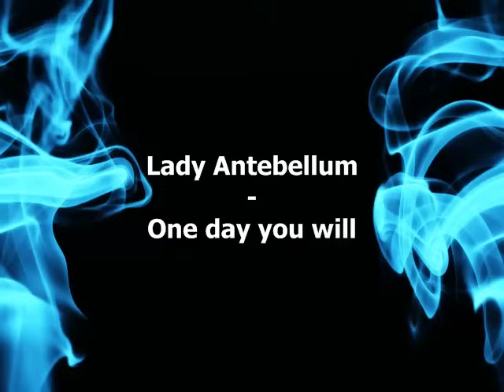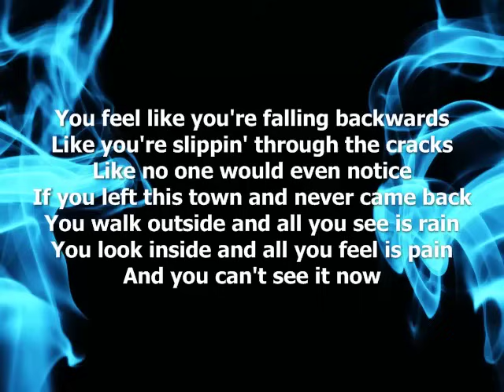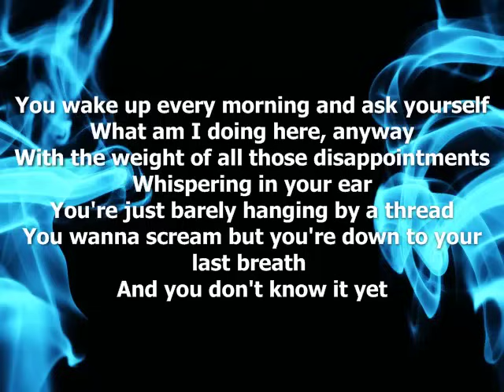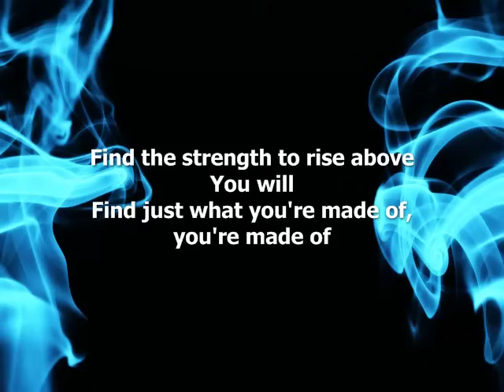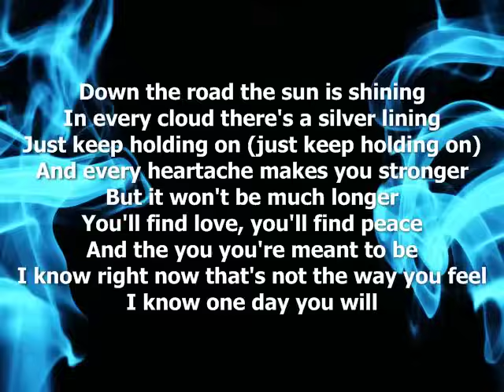Lady Antebellum - One day you will - Lyrics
Here is a request by Fearless767!